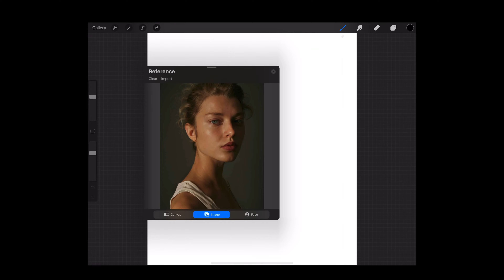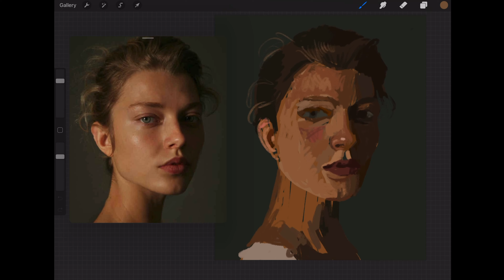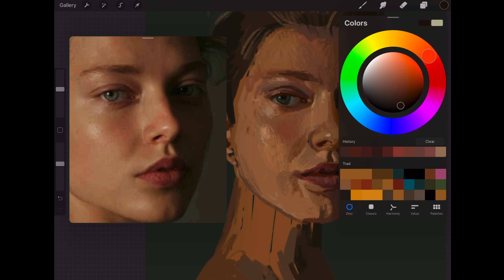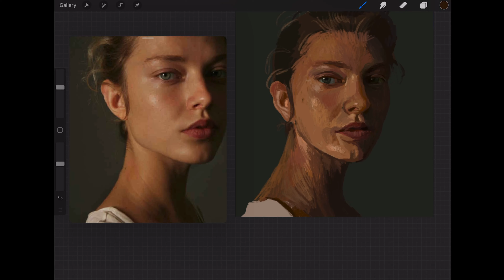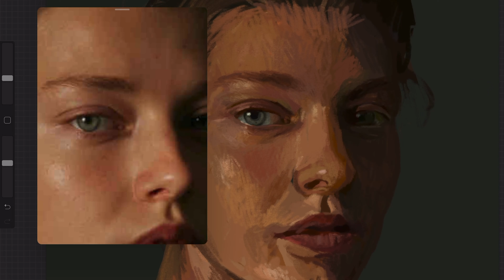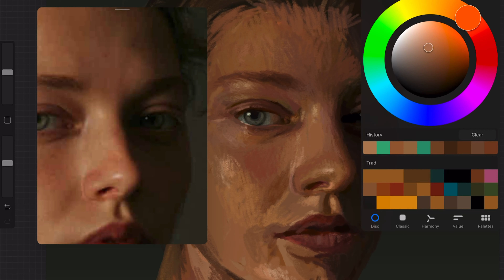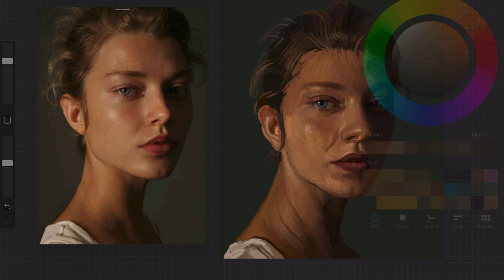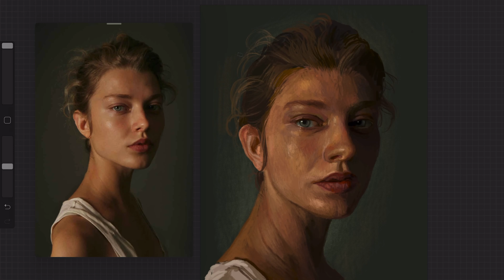I Only Used 6B Pencil No Smudge Tool IpadPro Procreate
Hi everyone!

This is a short video of my drawing process. I made this design in procreate.

Video edit app: Lumafusion